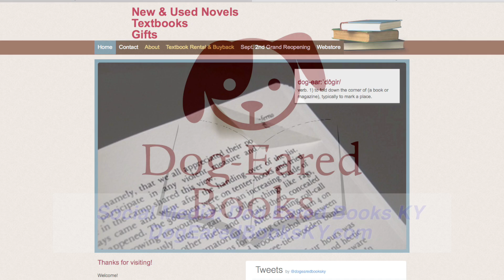Dog Eared Books 2016